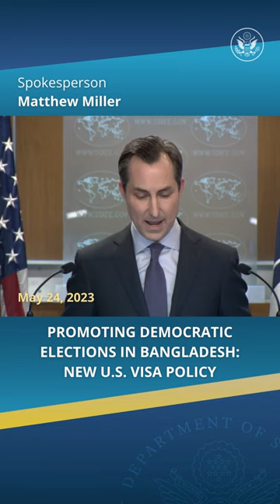Promoting Democratic Elections in Bangladesh | May 24, 2023 | Department Press Briefing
Department Spokesperson Matthew Miller discusses a new policy to restrict the issuance of visas for Bangladeshi individuals believed to be responsible for, or complicit in, undermining Bangladesh’s democratic election process: “Our message today to the people of Bangladesh is that we stand behind you.”